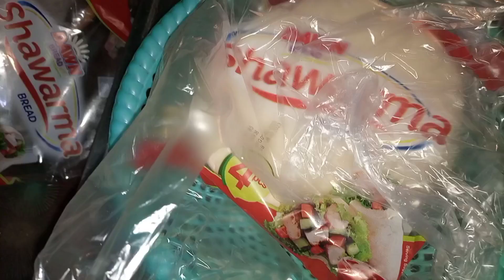Ammi K Hath Ki Choori🍪||Late Night Horror Movie 🎥||Phoolo🌹Ka Baag||Shawarma🌯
Ammi K Hath Ki Choori🍪||Late Night Horror Movie 🎥||Phoolo🌹Ka Baag||Shawarma🌯|| ‎@mehwishsaifvlogs

Mehwish Saif Vlogs & Recipes is my channel
I also share my daily routine /travelling Vlogs and many more videos

THANKYOU💖